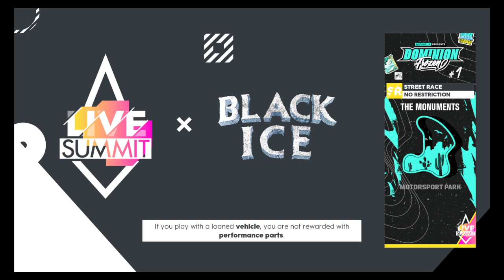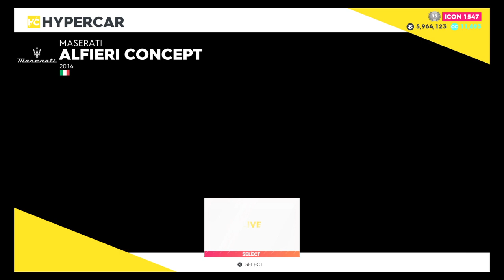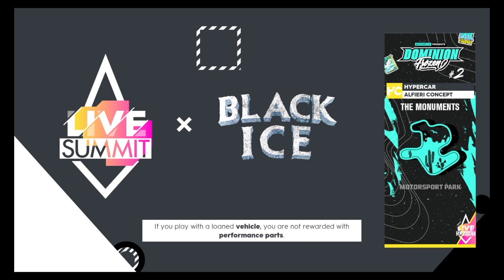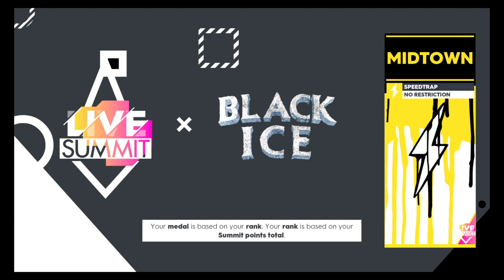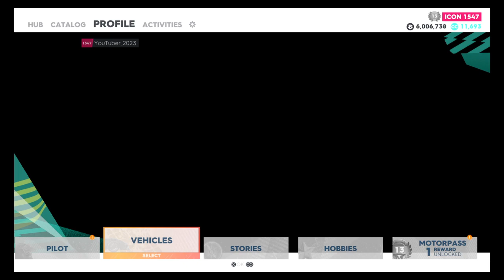The Crew® 2 live summit redo no sound srry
Enjoy the video leave a comment on wat u think besides no sound